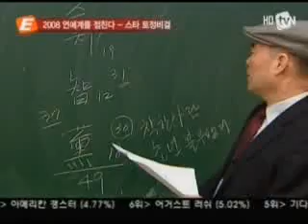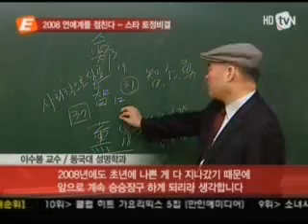Rain_69 : 080102 ENEWS Rain[Edit]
080102 ENEWS Rain[Edit]